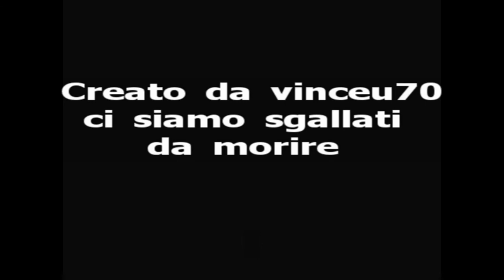enduro:fangaia fossadel lupo mancuso